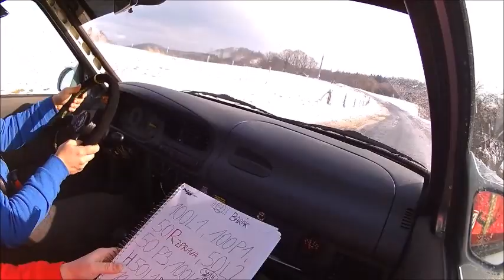RZ 5 (Ve stopě Valašské zimy 2019) - Barák, Tomanec - Michalíková